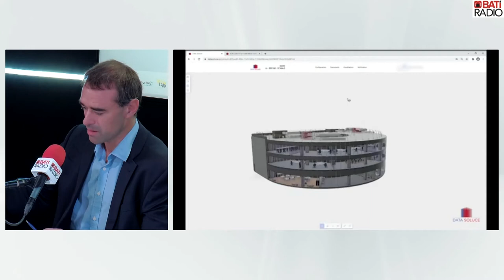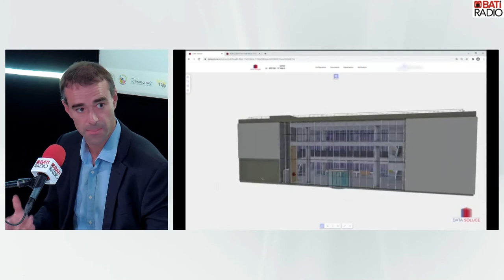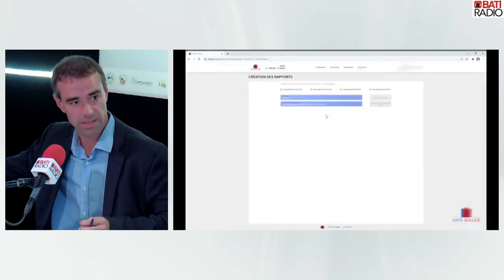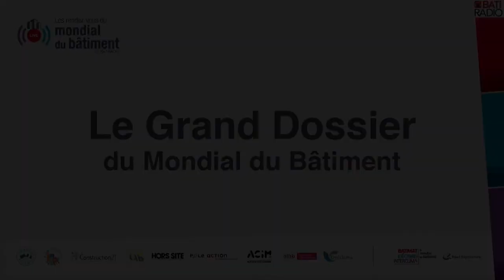LE GRAND DOSSIER : High tech, low tech, quelle place/ avenir pour le bâtiment ?